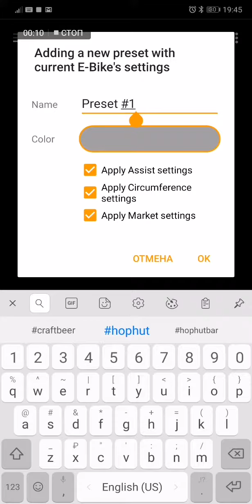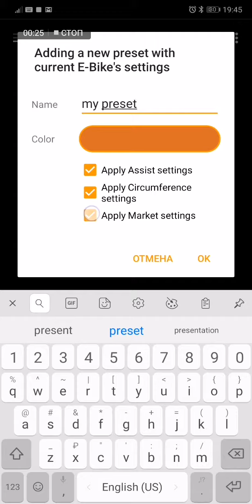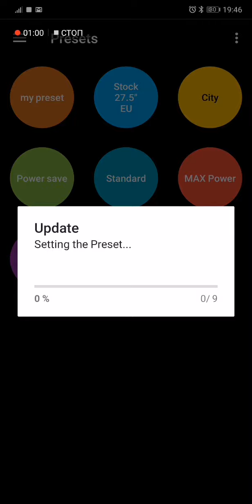ST Unlocker: Presets demonstration